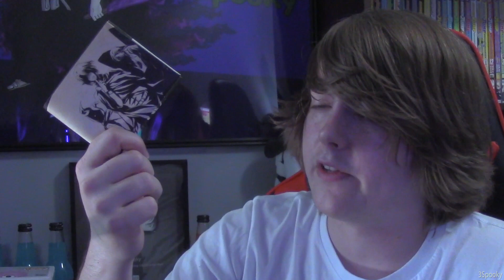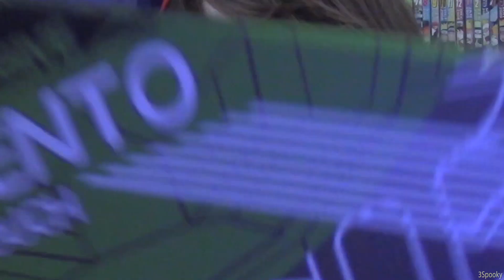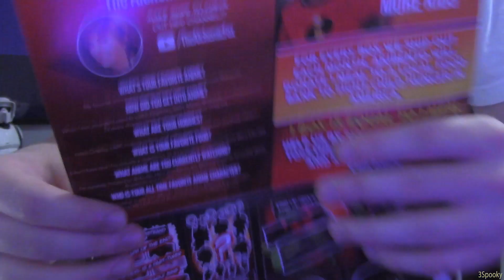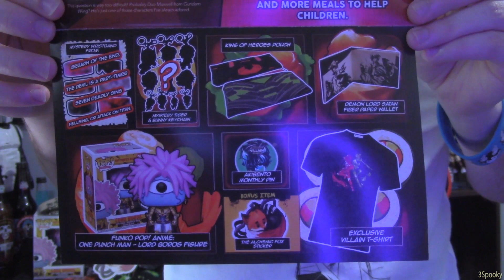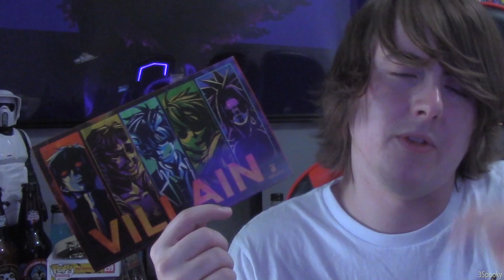The League Of Villains?! - Akibento July 2018 "Villain" Unboxing! (One Punch Man + More!) | 2Spooky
Today we're opening up the July 2018 Villain box from Akibento!
Featuring items from The Devil is a Part Timer, Blue Exorcist, Tiger and Bunny, One Punch Man, and Seraph of the End.

This box features anime I don't know, along with anime I LOVE. So there's a mixture of Items for me in this one!

Next month's theme for August is going to be Brawl! So make sure to pick one up before it's too late!

So far the order for my favorite boxes are:

Demon
Nightmare
Tasty
Hero
Clash
Universe
Revival
Guardian
Brutal
Power
Academy
Teamwork
Spirits
Unity
Beast
Fable
Restart
Mythical
Passion
Cyber
Harmony

Now where will Villain place? Watch to find out!